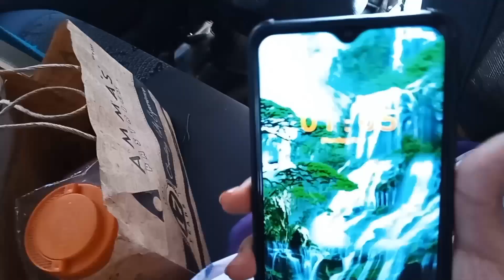Ammavasai Vlog 13/11/2023 / S.M.Srija